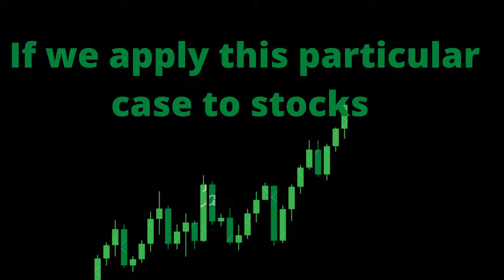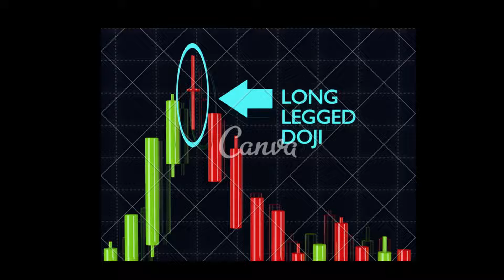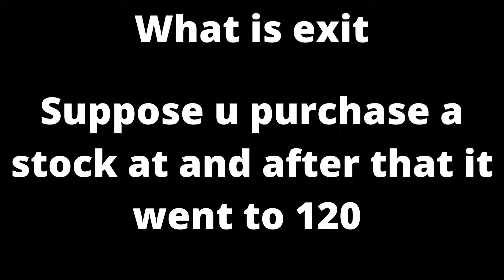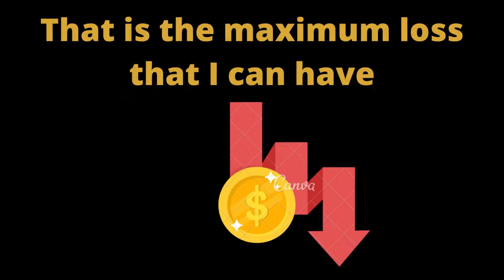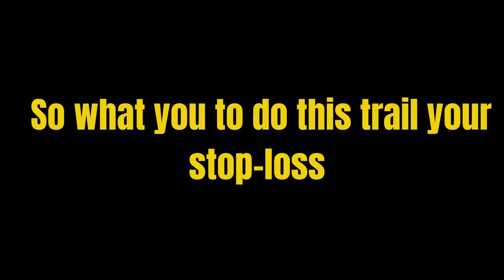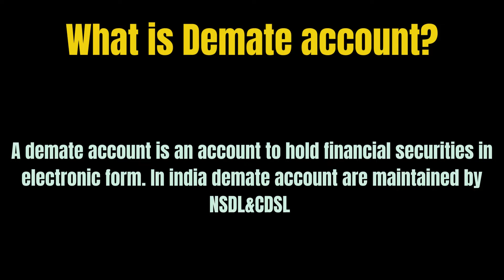stock market basics that every trader must know before starting trading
in this video i will explain you basic terms of stock market that every trader must know before starting trading so the first thing that will explain in technical terms why when stock go up we say it bullish there are lot of animals in the world like tiger lion and many more why we say bullish because whenever bull attack he attack by lowering is horn and bucking his head so the thing will fly and it will kill so if we the same case in stock we will see similar pattern suppose stock is falling and suddenly bull come and bull will push the stock up and similar reason for  bear whenever it attack he attack by his hand from top to bottom
i will explain you about Demate account stoploss,trialling stop loss ,exit , bullish ,bearish buy sell  with the help of graphics so i think it will help you in your journey

my motive to start this channel is to help others in there journey the struggle that i face and fake trading gurus so i think it will help you in your journeyand i will provide education for free